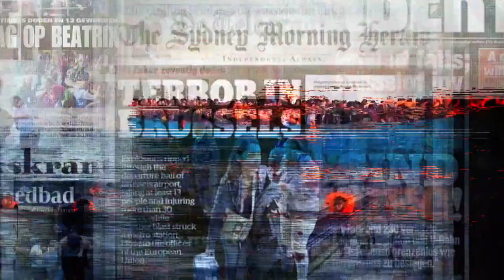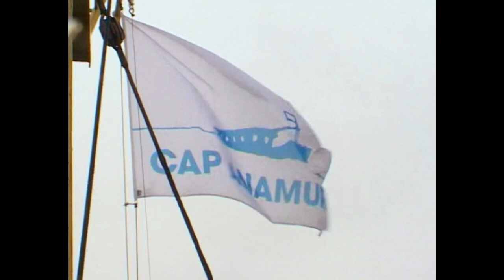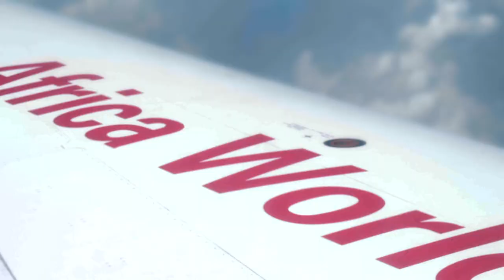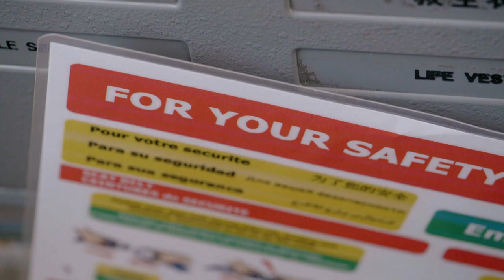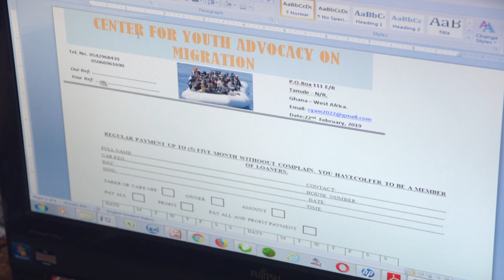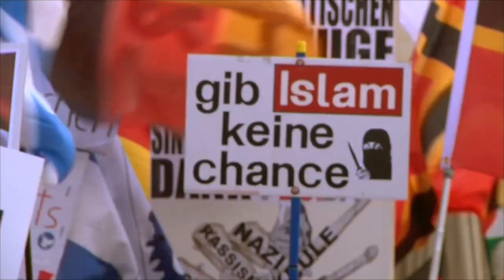The laws of the sea | In Europe (full episode) | VPRO World Stories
Over the past two decades, tens of thousands of people have drowned trying to cross the Mediterranean Sea in overcrowded boats. A captain who does not save such sailors in hopeless situations is punishable. And one who saves them?

This episode starts with the bizarre story of Captain Stefan Schmidt, who was obliged to help seamen in distress, but then was not allowed to bring them ashore.

Abdul Aziz was one of the crew members who was rescued by Schmidt. He was immediately sent back to Africa, but he did not give up and eventually managed to live in Europe for a few years. Now he is back in Ghana, where he educates young people about the great dangers of migration to Europe.

Captain Pia Klemp saved at least 14,000 people from death with her ship. In 2017, the Italian judiciary seized the ship and accused her of aiding illegal immigration. That could bring her twenty years in prison. In spite of this, Pia remains committed to the refugees.

The VPRO is touring Europe and European history. The series 'In Europe, History caught in the act' picks up the thread where the previous one ended: in 1999. Optimism at the turn of the century gave way to fear and confusion following the attacks on the Twin Towers, the credit crisis, an increasing flow of refugees, and an increasingly troubled relationship with Russia. But can you recognize history if you are in the middle of it? If nobody knows how it will end?

The series speaks with witnesses, that without realizing it, ended up in the middle of an important historical event. Every week we publish new videos from the new series and previously broadcast seasons.

In Europe, history caught in the act is a series with Geert Mak by Stefanie de Brouwer and Roel van Broekhoven.